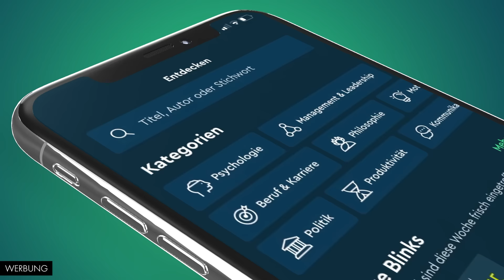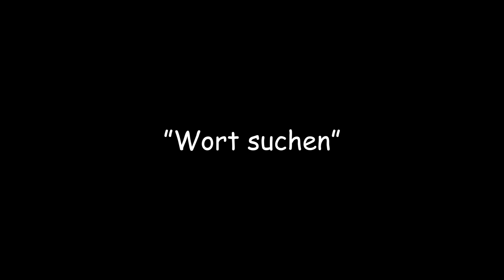Die peinlichsten Polizisten Deutschlands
Ganz viel Liebe geht raus an Spiegel TV, Mertens und Jochheim!

Outro: Say How You Feel by Ateller